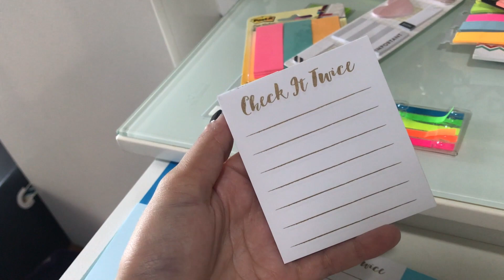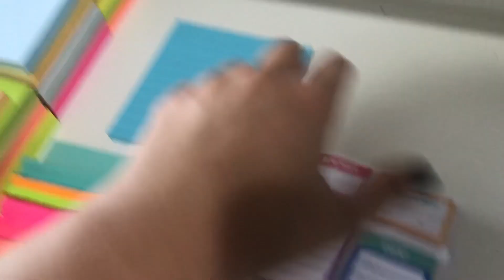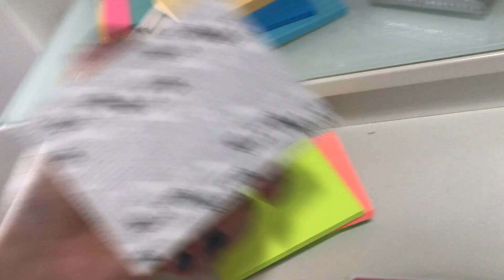Minha coleção de post-its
Bom, como eu disse, eu compro muito nos EUA e na Saraiva. Tem muitos post-its diferentes na minha lojinha . Link abaixo!